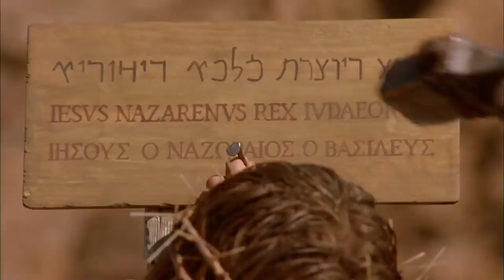John 17 | The Real Lord's Prayer | The Life of Jesus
This is Chapter 17 of the Gospel of John, taken from The Life of Jesus. Watch this sacred age-old story be retold, word for word!